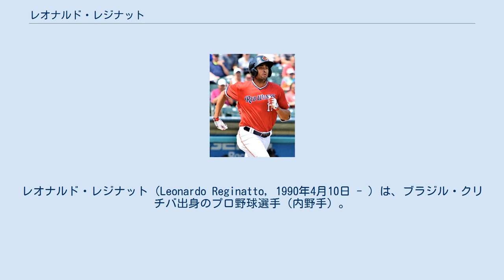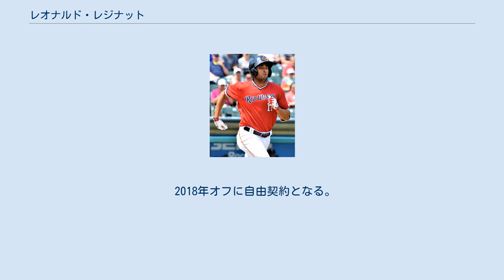レオナルド・レジナット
ワールド・ベースボール・クラシック・ブラジル代表選手
レオナルド・レジナット（Leonardo Reginatto, 1990年4月10日 - ）は、ブラジル・クリチバ出身のプロ野球選手（内野手）。
2019年現在は、独立リーグ・カナディアン・アメリカン・リーグのオタワ・チャンピオンズ所属。
 2009年5月14日にタンパベイ・レイズと契約を結んだ。
 2012年に第3回WBCのブラジル代表に選ばれた。
1次ラウンドで敗退したものの、フアン・カルロス・ムニスとともにブラジル代表では最高となる打率.364を記録した。
 2015年4月にAAA級ダーラム・ブルズに昇格するが42試合の出場に終わり、11月6日にFAとなった。
12月18日にミネソタ・ツインズとマイナー契約を結んだ。
 2016年は、開幕時はAA級チャタヌーガ・ルックアウツに配属され、8月9日にAAA級ロチェスター・レッドウイングスに昇格した。
 2017年は、スプリングトレーニングに招待選手として参加した。
11月6日にFAとなったが、12月8日にツインズとマイナー契約を結んだ。
 2018年オフに自由契約となる。
 2019年3月6日に独立リーグ・カナディアン・アメリカン・リーグのオタワ・チャンピオンズと契約した。